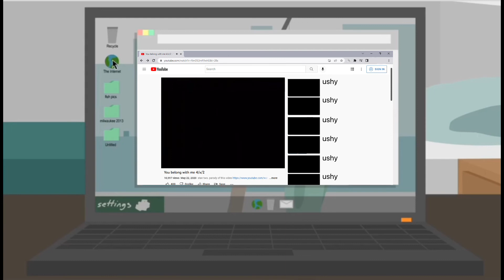liam watches “you belong with me 4/x/2”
I got banned from posting on tik tok again so here I am now 😒😒 anyways credits to I forgot their name was its cheesy Hfj? and uh clownreaper  . Yh